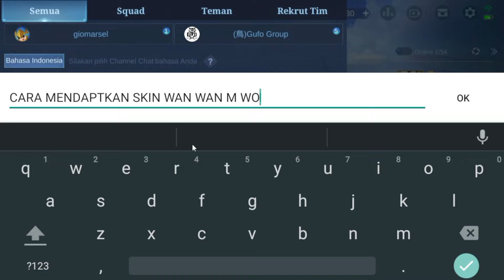TANPA DIAMOND❗CARA DAPATKAN SKIN M-WORLD WANWAN GRATIS ? - MOBILE LEGENDS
BUG VPN AKTIF LAGI❗CARA DAPATKAN 35 TOKEN KOF BINGO LOTTERY GRATIS - TRIK DRAW SKIN KOF 2022 RONDE 2
BUG KODE SUBTYPE AKTIF LAGI? KODE CHAT GLOBAL EVENT PROMO DIAMOND 2022 ML 515 CARNIVAL PARTY RONDE 2
BUG KODE CHAT GLOBAL EVENT PROMO DIAMOND 2022 ML TANPA TOA❗BUG CARA RANK 1 EVENT 515 CARNIVAL RONDE 2
BUG KODE CHAT GLOBAL EVENT PROMO DIAMOND 2022 ML TANPA TOA! BUG CARA RANK 1 EVENT 515 RONDE KE 2
BUG KODE CHAT GLOBAL BARU EVENT PROMO DIAMOND 2022 !! CARA LANGSUNG RANK 1 RONDE KE 2 BURUAN LOGIN!!
BUG KODE CHAT GLOBAL EVENT PROMO DIAMOND 2022 ML TANPA TOA! CARA RANK 1 EVENT 515 CARNIVAL RONDE 2
KODE BUG CHAT PUBLIC GLOBAL TERBARU BUG EVENT 515 CARNIVAL PARTY 2022 MLBB ! 999+ POINT RANK 1 TERUS
CARA MENGGUNAKAN PROMO DIAMOND MOBILE LEGEND TERBARU - CARA PAKAI DIAMOND KUNING 515 CARNIVAL PARTY
BUG VPN BRAZIL AKTIF LAGI❗CARA DAPATKAN 35 TOKEN KOF BINGO LOTTERY GRATIS DRAW SKIN KOF GRATIS 2022
POLA DRAW KOF BINGO 2022 - DRAW PATTERN EVENT KOF BINGO 2022 MLBB - POLA DRAW SKIN KOF GRATIS 2022
UPDATE FRAGMENT SHOP BULAN APRIL 2022 MLBB❗JADWAL RILIS RARE SKIN STARLIGHT FRAGMENT SHOP TERBARU
BURUAN LOGIN EVENT PROMO DIAMOND EVENT 515 CARNIVAL PARTY - CARA DAPATKAN SKIN WANWAN M WORLD GRATIS